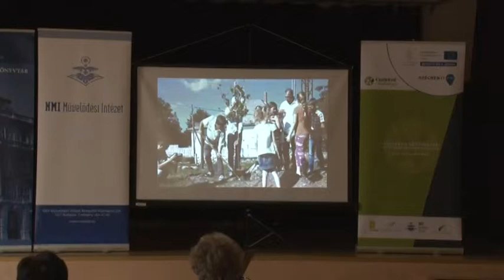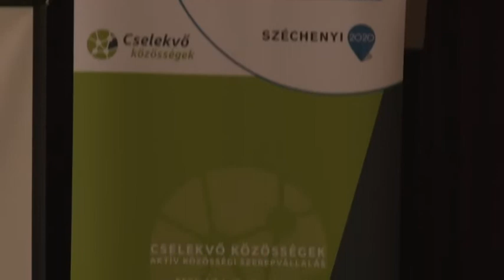Kilenc település több mint harminc civil közösségének vezetője találkozott Sióagárdon 20190319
Kilenc település több mint harminc civil közösségének vezetője találkozott Sióagárdon a Cselekvő Közösségek hálózatának konferenciáján. Elhangzott: a programnak köszönhetően ma már nagyobb a kistelepülésen élők aktívitása a közösségi élet és az értékmentés területén.